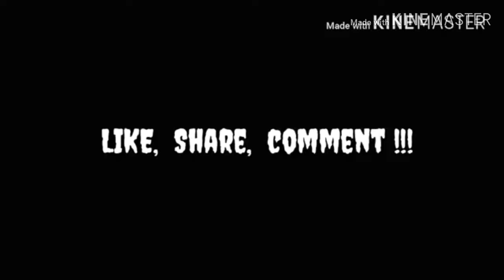Part - 3 Punjabi Singers OLD PHOTO'S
PART - 3

PUNJABI SINGER'S VERY OLD PICTURES

WATCH & SHARE !!!